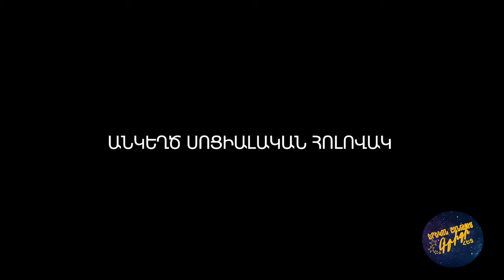Երբ բոլորը ճիշտ են խոսում 2 // Երեկոն Շանթում Գրիգի հետ 11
Erekon Shantum Grigi het - Episode 11

Erb bolore chisht en khosum